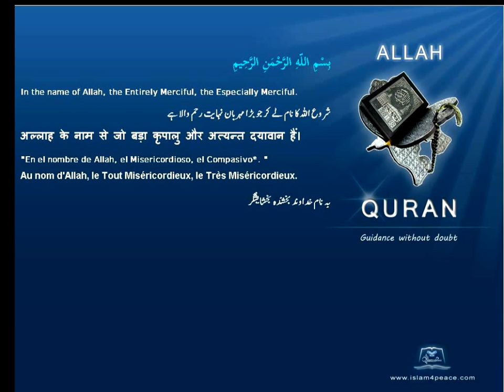Quran German Only 103 العصر Al Asr The Declining Day, EpochMeccan Islam4peace com